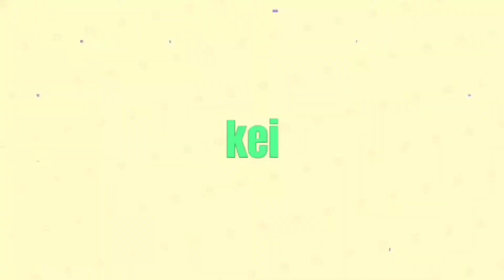Busy City... Shinjuku